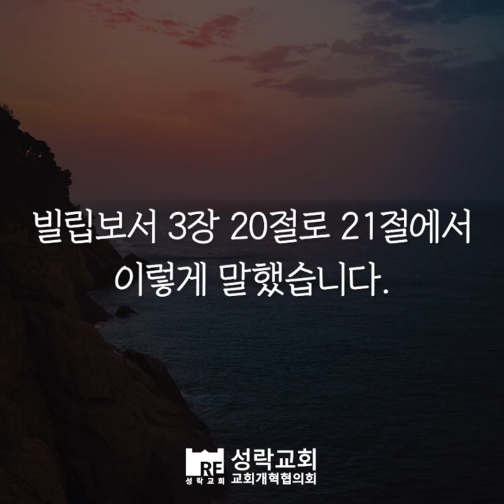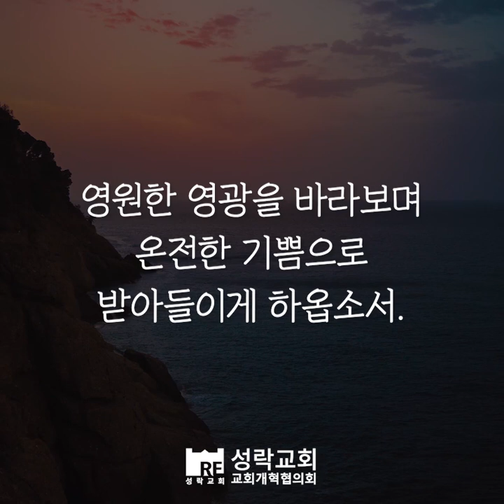[성락교회] 오늘의 양식 "장차 올 영원한 영광"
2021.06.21